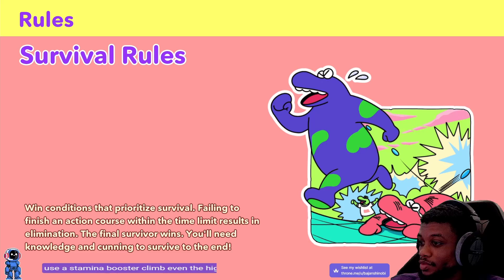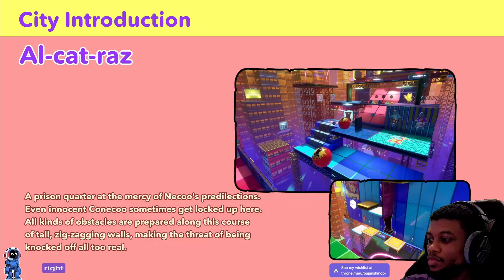Survival Quiz City - Tutorial + Giveaways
Here's the tutorial for Survival Quiz City. Unfortunately I haven't been able to find a match. This game looks like chaotic fun and I hope it continues to grow. I want to thank Stride PR for providing multiple codes for purpose of me creating content and to give away!!

"Survival Quiz CITY is a multiplayer Survival Quiz Battle Royale game where only your smarts and skills will help you survive! Players answer questions and divide into two groups: winners with correct answers and losers with incorrect answers! Fight to win each round and survive to become the winner!"